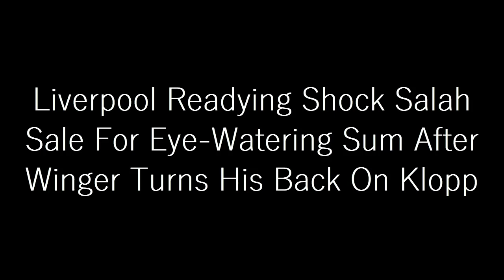Former Liverpool Star Slams Naby Keita's Performance Amid Reports of Shocking Summer Departure!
Michael Owen criticizes Naby Keita's performance in the goalless draw against Crystal Palace, while reports suggest that the midfielder is likely to leave Liverpool in the summer, with Barcelona said to be interested in him.